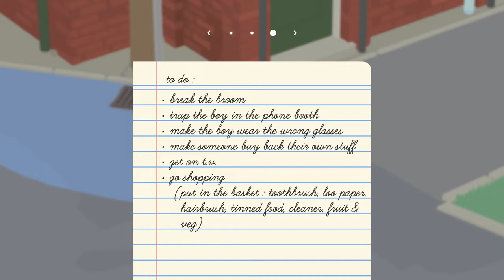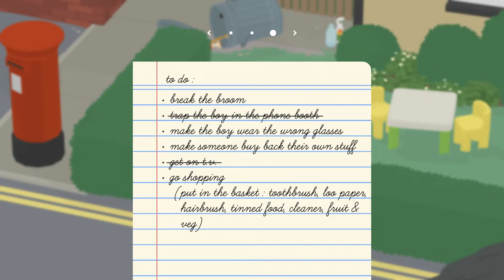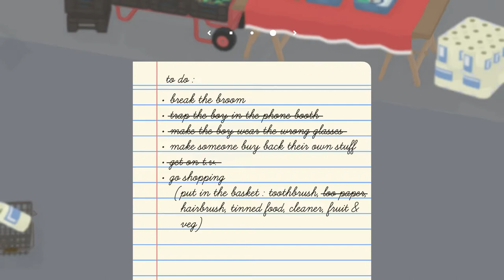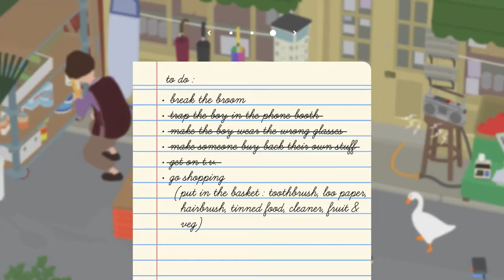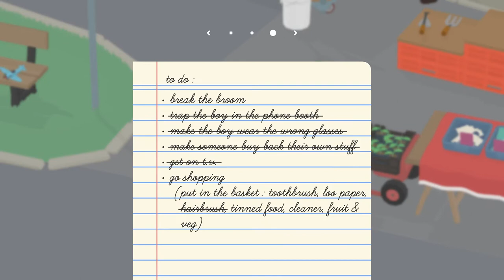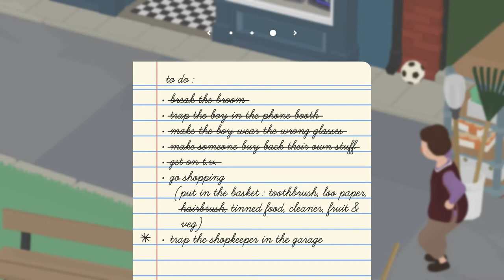THE GOOSE IS EVIL | Untitled Goose game | #2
Rights – House House

to follow me on mixer